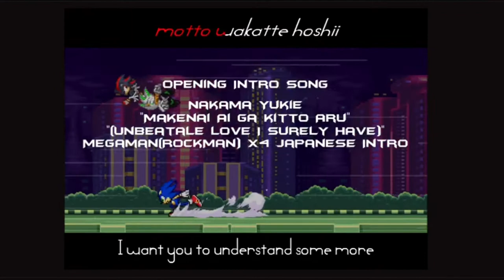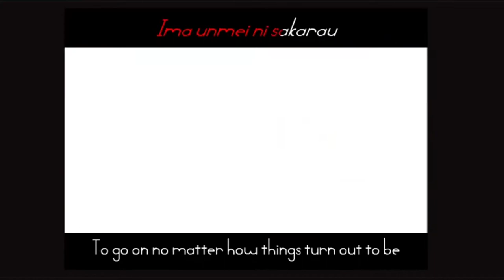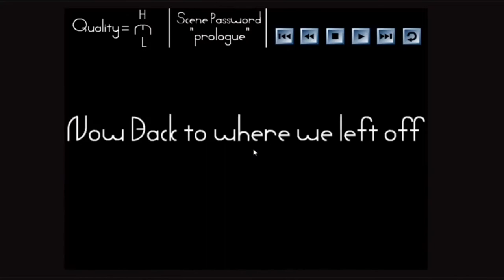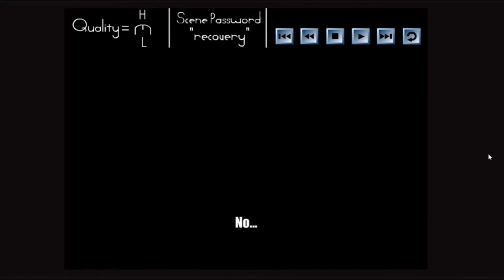Final Fantasy Sonic X Episode 6 “DON’T TOUCH THE SHOES!"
Story
Sonic after defeating the guardian rushes to save his friends from absolute doom